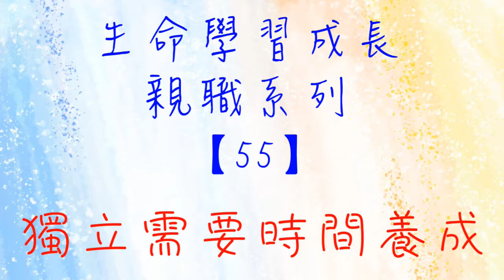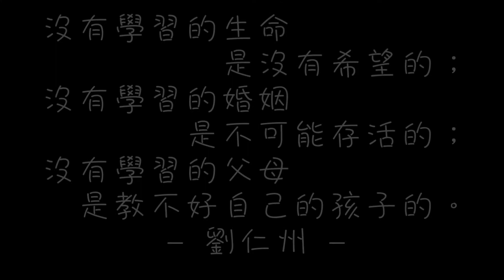生命學習成長 【親職系列 55 獨立需要時間養成】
主講者：劉仁州老師

★專業生命成長課程講師，為道德重整運動全時無薪奉獻36年，
★ 過去每年帶領30-50場的工作坊、演講，足跡遍及兩岸三地、還有許多其他國家。2019年宣布退休，不再對外開課及演講。
★生命最大的承諾就是讓自我臣服于上天的領導，在安靜中傾聽良知的聲音。

親職系列
邀請劉老師的學生、華人行動的畢業生 楊玉玲 (公主) 與劉老師一起對談：一個生命的成長(孩子)，在不同的階段，身邊照顧者(父母)該如何與之相處對待，有哪些需要知道、了解、注意的細節，可以幫助建立更好的親子互動。

主持人  楊玉玲   主講人  劉仁州

已經有很多人很認真地在活出自己的生命，很認真地在關愛家人，很認真地在幫助週遭有困難苦難的朋友。可是，在這個社會上，還在家庭的難題上煎熬哭喊的人們實在太多、太多了，只有靠著口耳相傳，我們可以幫助到的人實在有限。

我們要讓家庭的「學習成長」成為社會運動！！

看完影片，如有任何疑問、提問、感想，歡迎留言給我們
也可透過臉書粉專 私訊我們